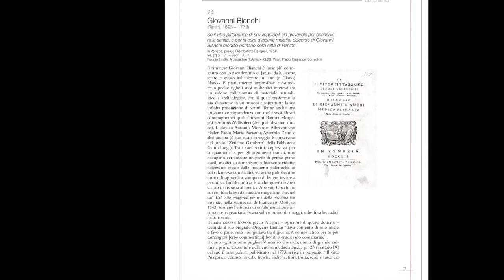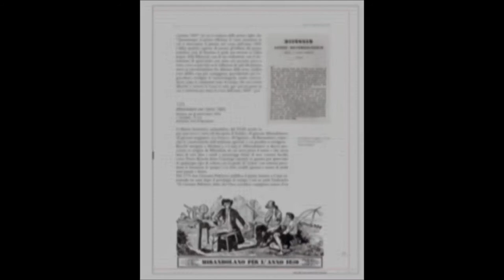Leggere di gusto. Manuali e ricette del territorio reggiano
Il 22 gennaio alla Biblioteca Panizzi una conversazione in occasione della pubblicazione del volume IBC "Agricoltura e alimentazione in Emilia-Romagna. Antologia di antichi testi"